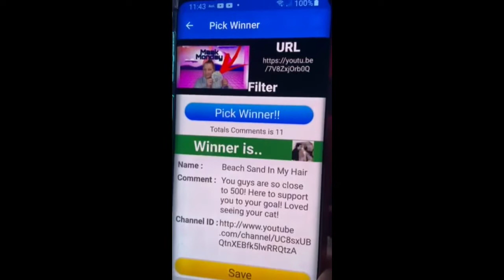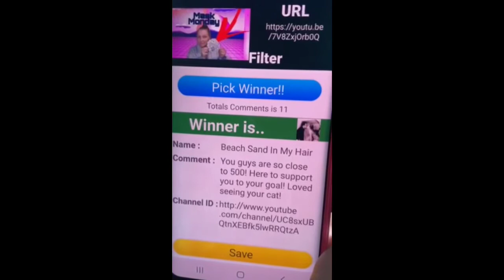500 subscriber winner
This was a sneaky 500 giveaway had to watch til the end of a video. congratulations sand beach in your hair. you have 48 hrs to claim or I will pick someone else.